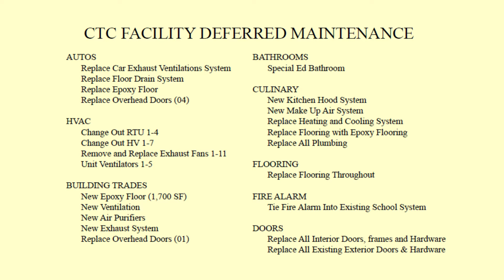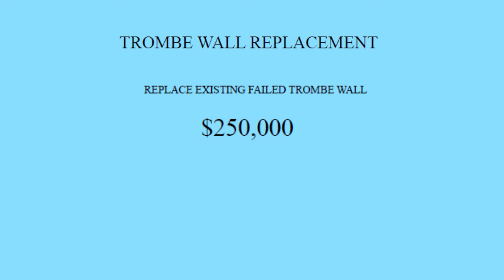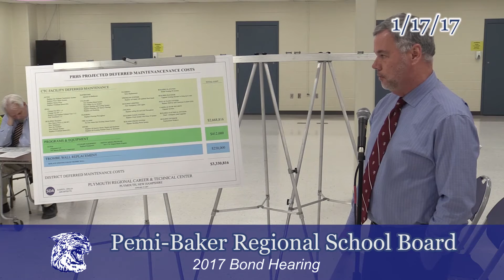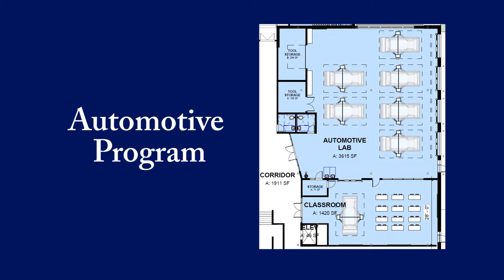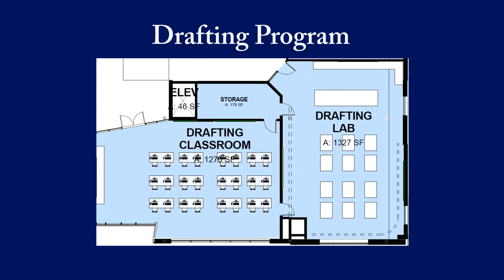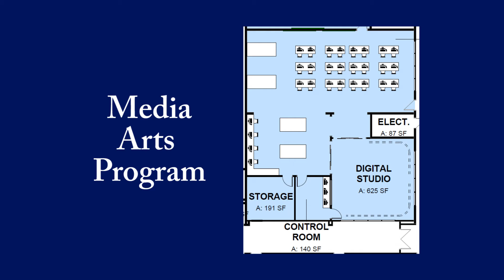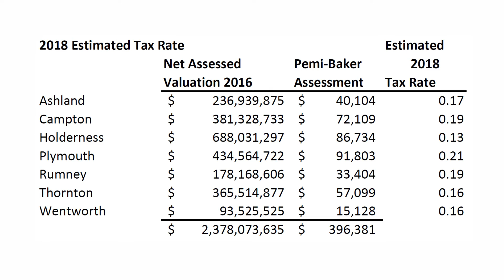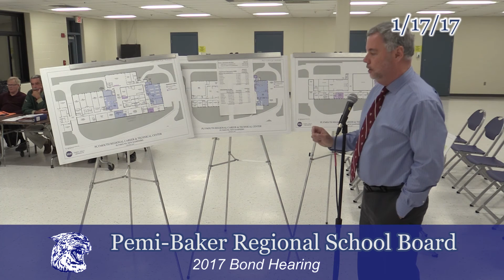PBRSB Bond Hearing 1/17/17